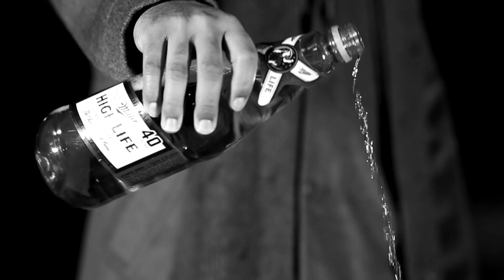M Burb The Captain - Cream Freestyle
be sure to follow @mburb